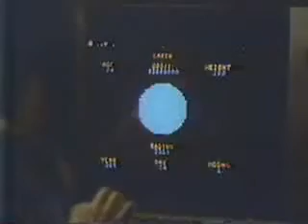Commodore 64 Commercial- How old should you be?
Commodore 64 commercial aired in 1984